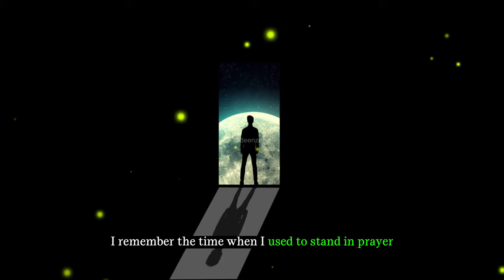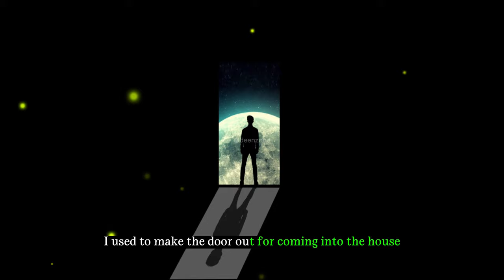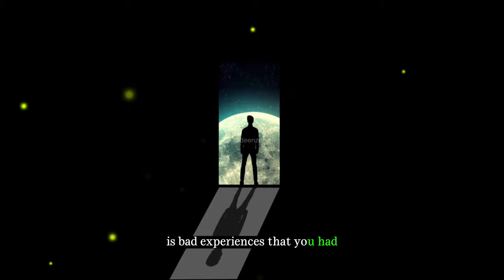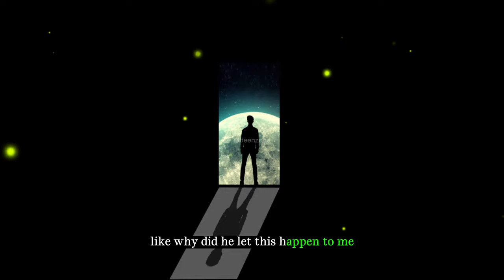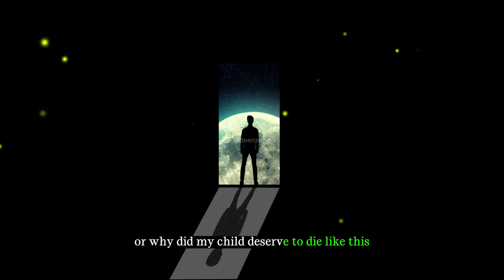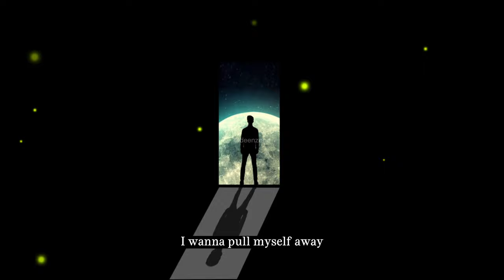3 Sneaky Temptations of the Devil | Deen Zone